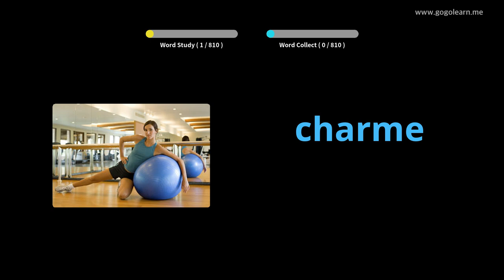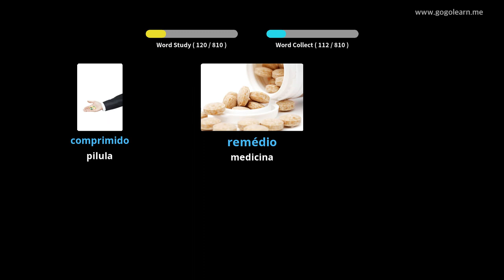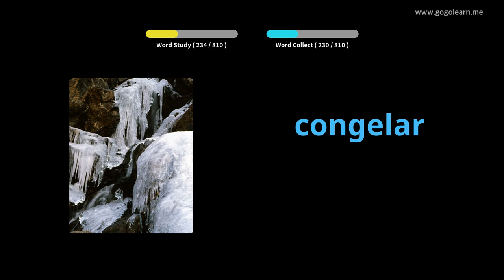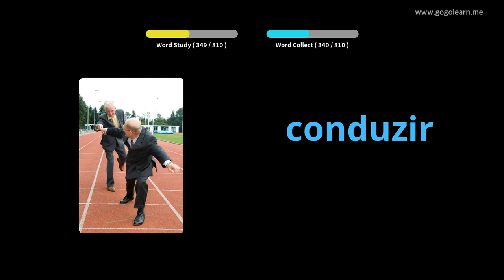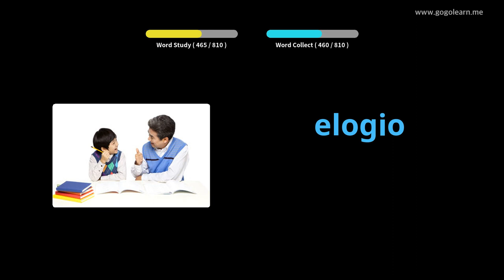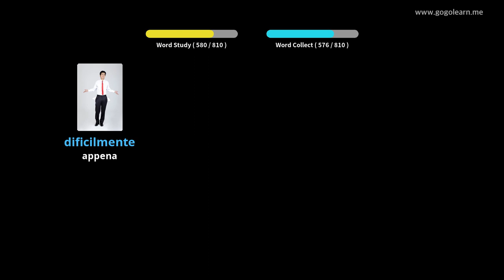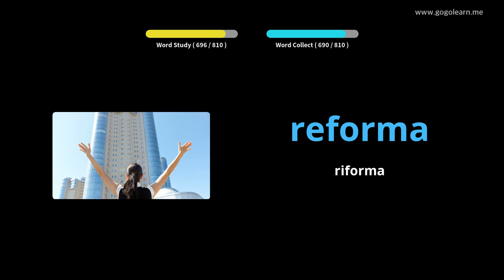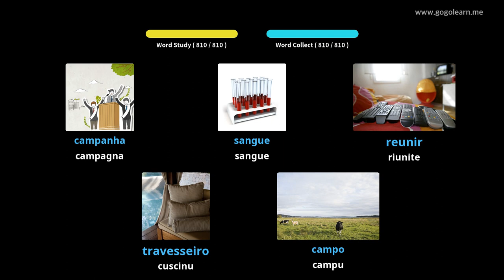Vucabulariu purtughese chì ascolta mentre dorme | Golearn